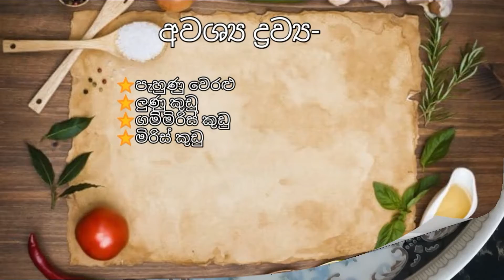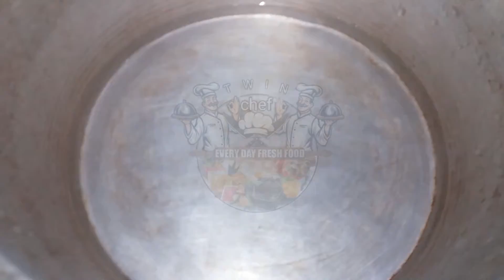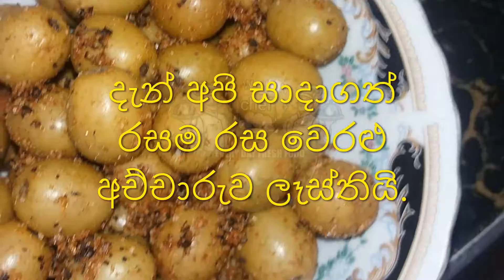වෙරළු අච්චාරු - විනාඩි 5ට රස කෑමක්.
⭐අවශ්‍ය ද්‍රව්‍ය-
⭐පැහුණු වෙරළු
⭐ලුණු කුඩු
⭐ගම්මිරිස් කුඩු
⭐මිරිස් කුඩු